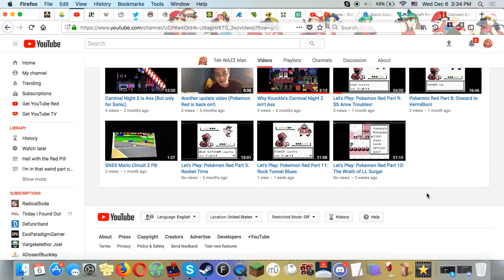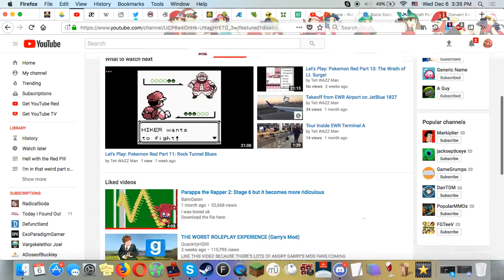1000 View Thank You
I know it isn't a lot, but thank you all for helping me reach 1000 views on my videos.
Pokemon Red part 12 will be up shortly.